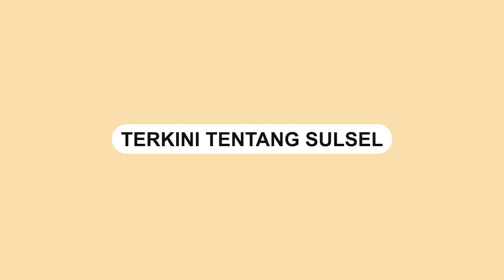Detik-detik Perwakilan PT BMS Walk Out saat Rapat Dengar Pendapat dengan Pemuda Luwu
DPRD Luwu menggelar  Rapat Dengar Pendapat (RDP) dengan Aliansi Mahasiswa dan Pemuda Luwu untuk membahas kesejahteraan buruh di Kabupaten Luwu, Kamis (12/5/2022).

Dalam RDP tersebut menghadirikan enam perusahaan yang ada di Kabupaten Luwu.

Yakni Pimpinan PT. Sumber Graha Sejahtera (SGS), PT. Bumi Mineral Sulawesi (BMS), PT. Indomarco Presmatama tbk, PT. Trikencana Tatawarna, PT. Agung Bina Cipta Bersama (BABC), dan PT. Masmindo Dwi Area.

Saat RDP salah satu perwakilan dari PT BMS melakukan wolk out saat RDP tengah berlangsung.
Video terkini dan terbaru..